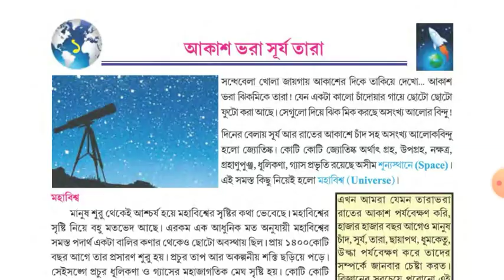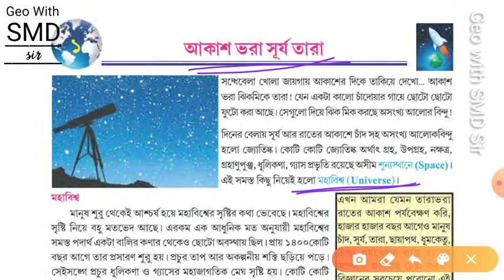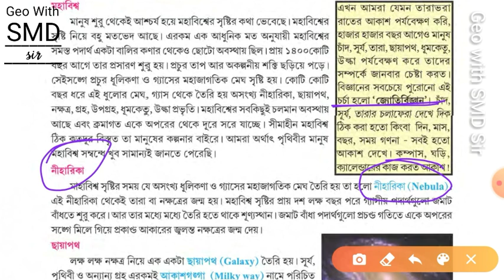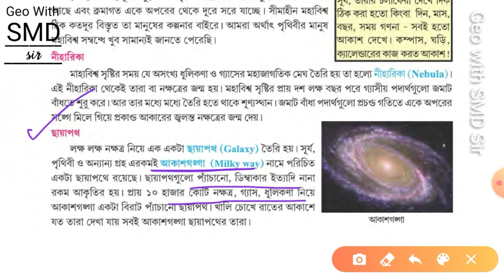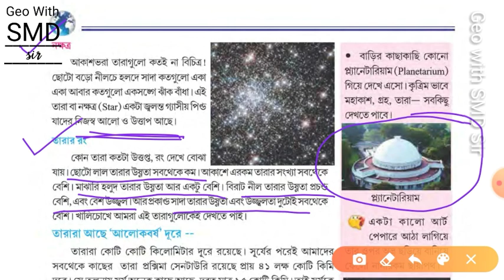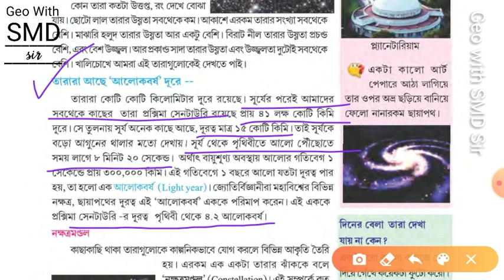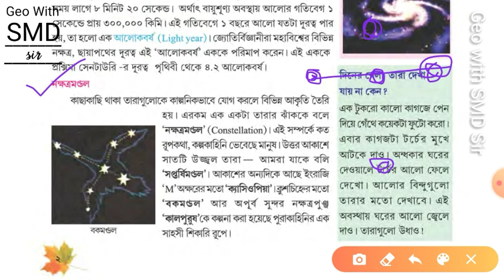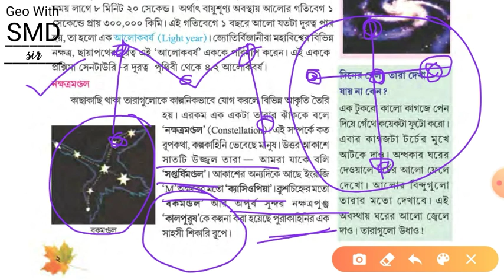প্রথম অধ্যায় : আকাশ ভরা সূর্য তারা । ষষ্ঠ শ্রেণী । SMD Sir । বিস্তারিত আলোচনা ।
আমাদের এই ইউটিউব চ্যানেলে আমরা ষষ্ঠ শ্রেণি থেকে দশম শ্রেণী পর্যন্ত বিস্তারিত ভূগোল ক্লাস নিয়ে আলোচনা।তোমরা যারা আমাদের ক্লাস করতে ইচ্ছুক তারা আমাদের এই চ্যানেলটিকে অবশ্যই সাবস্ক্রাইব করে নাও এবং পাশে থাকা বেল আইকনটি প্রেস করে দাও যাতে করে তোমরা আমাদের সাথে জুড়ে থাকতে পারবে।

প্রতিটি ক্লাস আমরা চ্যাপ্টার ওয়াইজ করানো হবেএবং বিস্তারিত আলোচনা করা হবে তাই আর দেরি না করে এখনি ঝটপট আমাদের চ্যানেলের সাথে জুড়ে যাও।